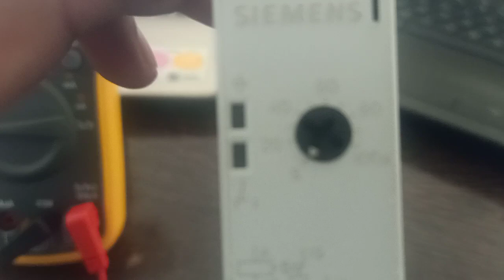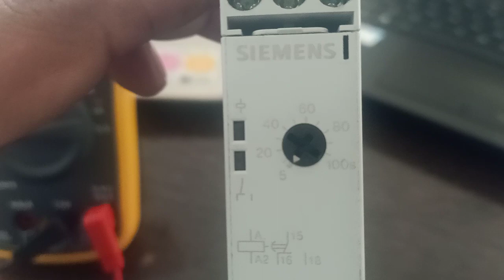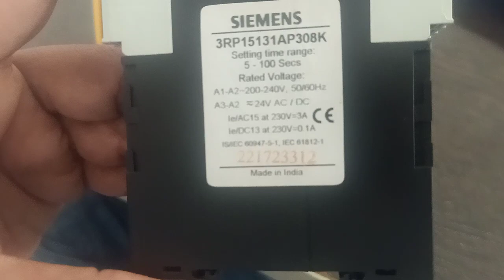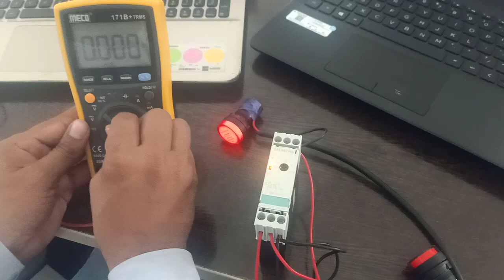siemens on delay timer || connection || working || testing